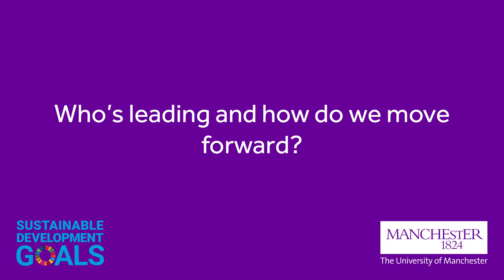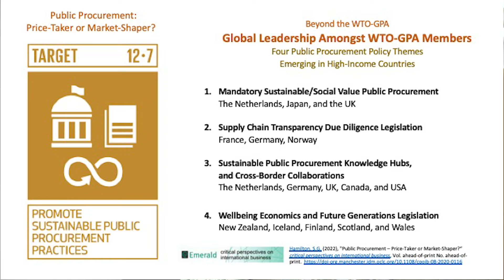Who’s leading? Emergent: Four Themes – A Future Direction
Governments in advanced economies are under pressure to advance a more socially responsible, sustainable economy. In this third of five videos in the series, PhD researcher Sandra Hamilton discusses four emerging global themes in public procurement policy, and identifies the countries leading the way.